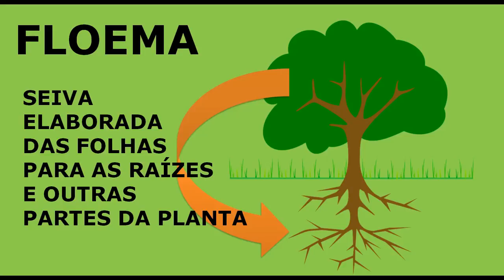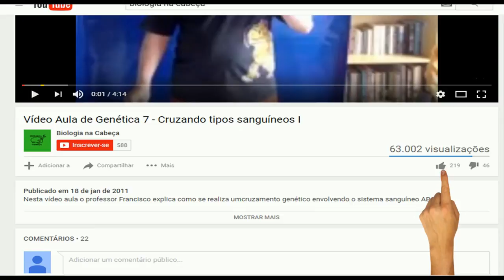Diferenças entre Xilema e Floema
Professor Francisco Anselmi diferencia floema e xilema que são os tecidos condutores das plantas estudados em histologia vegetal.

GRUPO PARA DISCUSSÃO DE QUESTÃO E SUGESTÃO DE TEMAS

Facebook: É Biologia na Cabeça